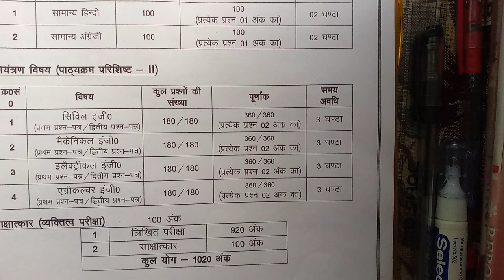UK PSC : JE Expected Cut Off 2022 || Analysis - By Vikas Kumar Upadhyay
•HIGHLIGHT :
...UK PSC : JE Exam 2022
.UK PSC : JE Expected Cut Off 2022

•NOTE :
This video is fully edited by Vikas Kumar Upadhyay WRITER.

•SPECIAL THANKS :
UK PCS : JE Candidates